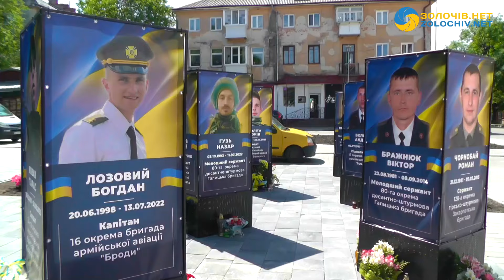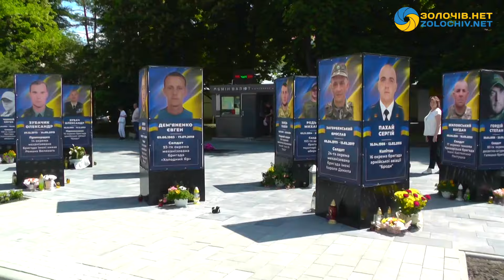У Бродах відкрили Алею присвячену захисникам